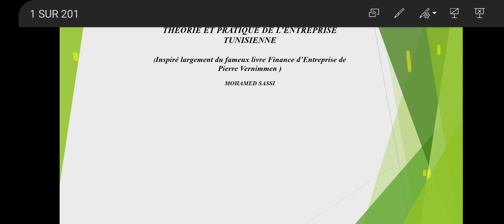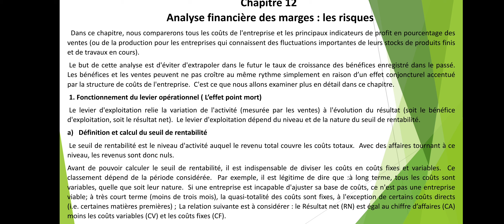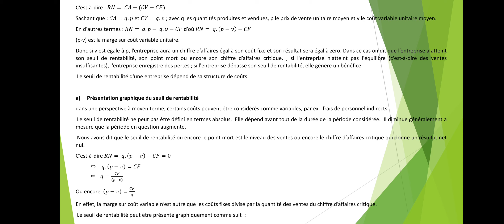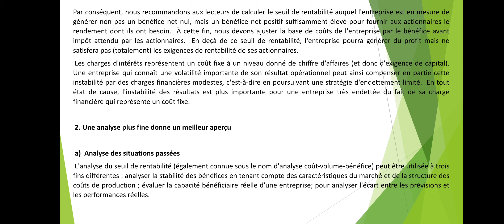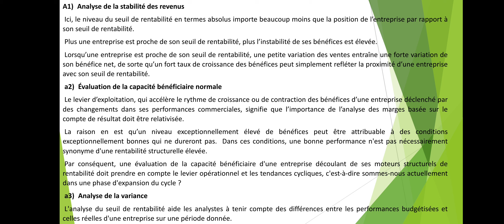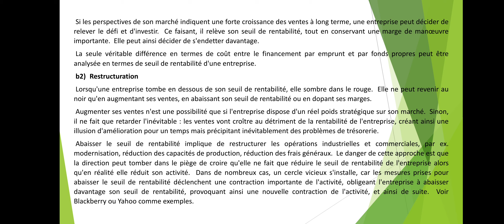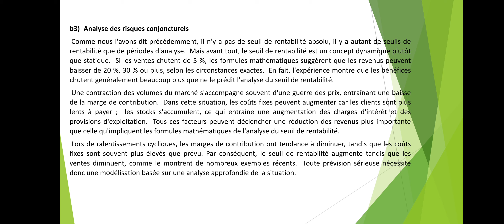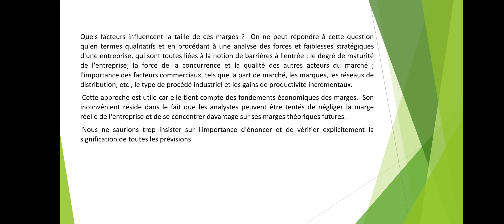12. Analyse des marges les risques Finance d’Entreprise